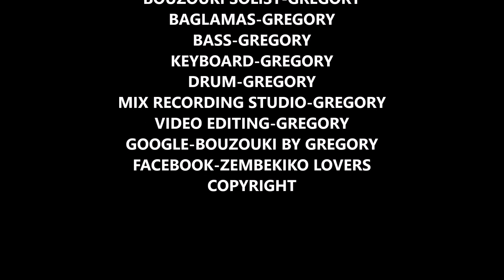BOUZOUKI BY GREGORY-EXASA TIN XARA-ZEMBEKIKO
TITLE-EXASA TIN XARA-ZEIMBEKIKO-MUSIC AND LYRICS BY GREGORY-